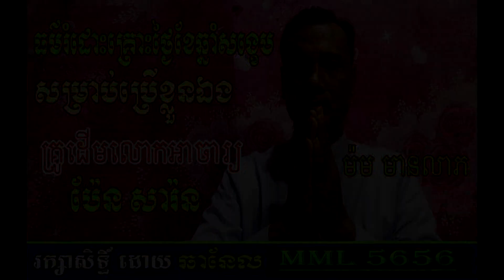ធម៌រំដោះគ្រោះថ្ងៃខែឆ្នាំសង្ខេបសម្រាប់ប្រើខ្លួនឯង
វីដេអូនេះបង្ហាញអំពី ធម៌រំដោះគ្រោះថ្ងៃខែឆ្នាំសង្ខេបសម្រាប់ប្រើខ្លួនឯង
This video shows about Dharma Liberation Day Month Years Summary For personal use.

-ម៉ម មានលាភ (Morm Meanleap)
-Telegram: 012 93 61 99
-Smart: 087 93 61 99
-Metfone: 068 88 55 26